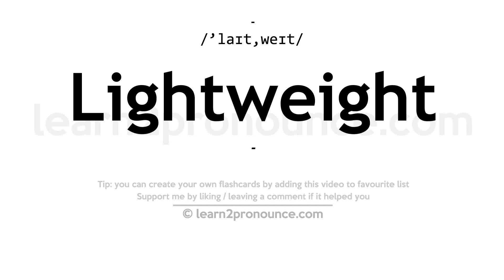Pronunciation of Lightweight | Definition of Lightweight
Lightweight pronunciation | How to pronounce Lightweight in English?
/`laɪt,weɪt/
Meaning of Lightweight | What is Lightweight?
(1) (noun) someone who is unimportant but cheeky and presumptuous; (2) (noun) an amateur boxer who weighs no more than 132 pounds; (3) (noun) a professional boxer who weighs between 131 and 135 pounds; (4) (noun) a wrestler who weighs 139-154 pounds; (5) (adjective) having no importance or influence; (6) (adjective) weighing relatively little compared with another item or object of similar use;
What is Lightweight | Lightweight meaning and definition?